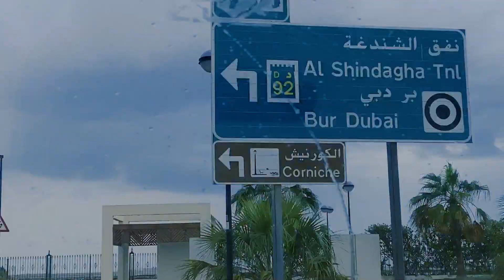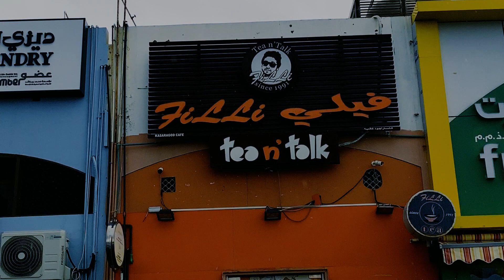Heavy Rain in Dubai | Cloud seeding | Mamzar Beach | المطر في الإمارات | 2019| Sarang Talpur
The UAE gives millions to funding cloud-seeding and rain-enhancement research projects. The country also has an ambitious cloud-seeding programme. In 2017, the country performed 242 cloud-seeding operations.

Rain in Dubai || Cloud Seeding || Vlog || Sufi's Vlog
HOWTO EFFECT RAIN IN BURJKHALEEFA
WHETHER CHANGES IN DUBAI
WHETHER IN DUBAI
CLOUD WHETHER IN DUBAI